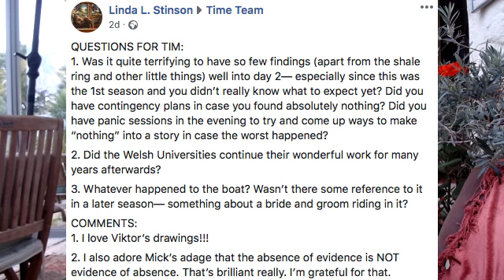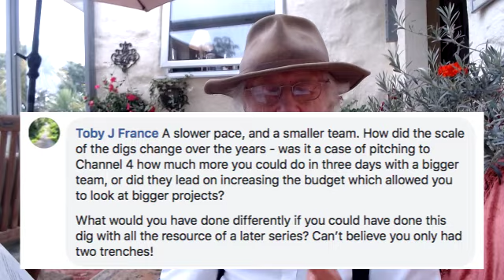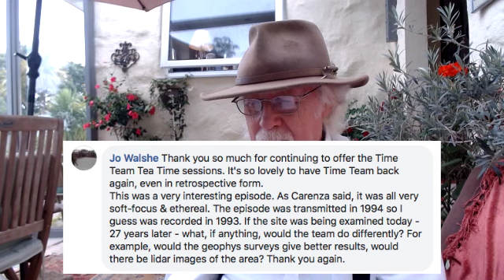Teatime 12 | Llangorse Lake, Crannog – Tim answers your questions!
Time Team Teatime - Session 12